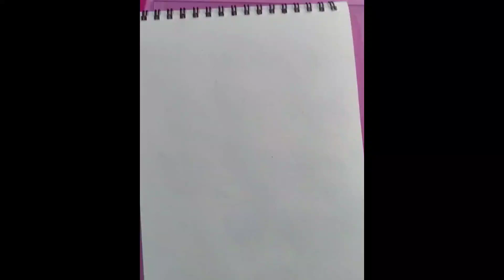4 Easy flower painting ideas | Acrylic colour flower painting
4 Easy flower painting ideas | Acrylic colour flower painting

Hi I am back with a new video. 4 Easy flower painting ideas | Acrylic colour flower painting